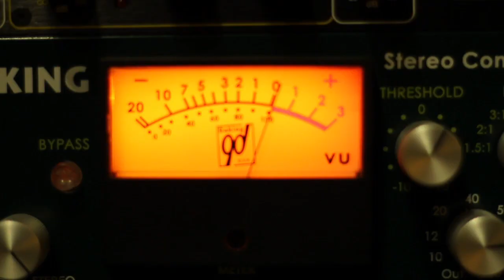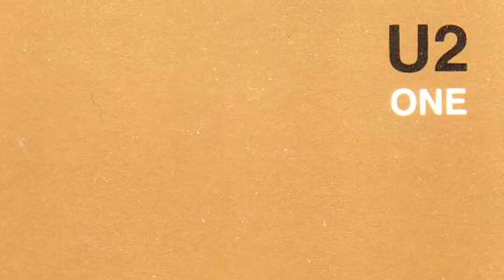Fabrizio Sotti EPK "RIGHT NOW" (short version) Directed by Steve Zegans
Fabrizio Sotti Announces New Album Right Now Set for Release May 14th. Features Guests Melanie Fiona, Shaggy, Ice T, Res, M-1 of Dead Prez, Zucchero, Mino Cinelu, Claudia Acuna, Alegbra Blessett and Isabella Lundgren. Includes Covers of Pink Floyd,Jimi Hendrix, Bob Marley, U2, Zucchero and Cesária Évora.
Lauded Italian jazz guitar virtuoso and music producer/songwriter Fabrizio Sotti will release his stunning new album Right Now on May 14, 2013, via Sotti Entertainment, Inc. Mixing his jazz and pop sensibilities for the first time as a recording artist, Fabrizio has assembled an exciting and unexpected list of guests on his latest effort, which features  original songs and timeless covers of popular tunes.
Joining Fabrizio is R&B powerhouse Melanie Fiona, reggae superstar Shaggy, hip-hop icons Ice T and M-1 of Dead Prez, alt-soul singer Res, European pop legend Zucchero, acclaimed composer/multi-instrumentalist/producer Mino Cinélu, Chilean jazz vocalist Claudia Acuña, soul singer Alegbra Blessett and rising Swedish star Isabella Lundgren. Songs that have both personally and musically inspired Fabrizio have been re-worked into mesmerizing jazz-pop gems, including Pink Floyd's "The Wall," Jimi Hendrix's "The Wind Cries Mary," Bob Marley's "Waitin' In Vain," U2's "One" and Cesária Évora's "Fidjo Maguado." The album's cohesive sound stems from the band made up of Fabrizio on electric, acoustic, classical and nylon string guitars, Tony Grey on bass and Mino Cinélu on drums/percussion. Fabrizio arranged and produced all of the songs on Right Now.
Sparked by the idea of "right now," Fabrizio's ever-bubbling creativity led him to begin working on an album with voices, instrumentation and song choices that would eloquently evoke the joy of contentedness and living in the moment. He invited some of his favorite contemporary artists to join on his newly written songs and interpret popular songs that hold deep meaning for him. For the first time in his own music, Fabrizio fused this pop-leaning element with his acclaimed jazz guitar playing. It became at once a nod to his personal journey and a step forward in his artistic adventures.  By drawing from all corners of his personal memories and his more than two-decade genre-spanning career as a jazz guitarist and producer for everyone from Jennifer Lopez to Cassandra Wilson to Q-Tip to K'Naan, Fabrizio's creative expression has blossomed.  The result is a rich and authentic album that welcomes music fans of all genres to come along for the ride.
While stationed in Aviano, Italy during his service in the Italian Air Force in the mid-90s, Fabrizio remembers hearing Shaggy's "Mr. Boombastic" amidst the sadness of the Yougoslav War. Recalling this feeling of comfort, Fabrizio invited Shaggy to guest on "Waitin' in Vain," knowing he could bring a humanity to Bob Marley's song along with Res' gorgeous vocals. Growing up in Italy with an admiration for Ferraris, Fabrizio eventually developed a love for driving and racing the Italian cars. Original song "Prancing Horse," dedicated to the legendary Enzo Ferrari, conveys the adrenaline, passion and sophistication associated with these cars and marks the first time Fabrizio has written in a flamenco style. "Someone Else's Tears" (a Zucchero song) is the European music icon's first collaboration with a jazz musician since working with Miles Davis and the English lyrics for this song were penned by Bono. "The Wall" captured Fabrizio's childhood feelings as an outcast when school became difficult for him as his love of music took over. When the Berlin Wall fell and Germany became united, the song assumed a deeper meaning for him. Ice T and M-1 tap into those social and emotional elements in the song.
Right Now is Fabrizio's first release since Another Country, his highly praised 2012 collaboration with Grammy-winning jazz artist Cassandra Wilson, and is his first solo album since 2010's Inner Dance.

1. One feat. Isabella Lundgren
2. Waitin' In Vain feat. Shaggy and Res
3. Paradis feat. Mino Cinelu
4. Someone Else's Tears feat. Zucchero
5. The Wall feat. Ice T, M1 of Dead Prez and Res
6. The Wind Cries Mary feat. Melanie Fiona
7. While The Sun Is Rising
8. Prancing Horse
9. Fidjo Maguado feat. Claudia Acuna
10. Fall With Me feat. Algebra Blessett
11. Once In A Bluemoon feat. Isabella Lundgren
12. Right Now